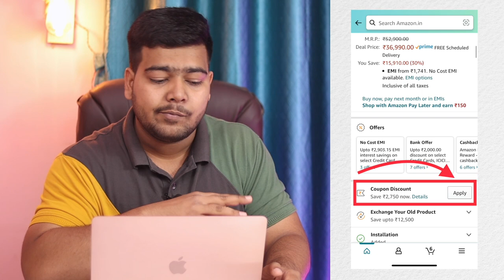Big Discount on Samsung Smart Tvs ⚡️⚡️ Best time tv buy Samsung Smart Tvs in 2022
Best deals on Samsung  Smart TVs in 2022

Best 32-inch tv:
Premium Brands
1) Sony W830
1) Sony W820
2) Sony W6103
3) Samsung Tv
4) Lg tv

3) Redmi Tv
4) Onida fire tv

Best  43-inch FHD tv:

1) Samsung tv
2) Lg tv

2) Onida Fire tv
3) Toshiba L5050

Best 43-inch budget 4K tv in 2022

2. VU Premium 4K
7. Acer Tv

Best 43-inch Premium 4K Tvs in 2022
1. Sony X80J
2. Samsung The Frame
3. Sony X74
3. Samsung 4K Pro
4. LG UP7720

1) Samsung The Frame
2) Samsung Crystal 4K pro
3) LG UP7500
3) LG UM7290

2) Samsung The Frame
2) Sony X80J
2)Sony X80AJ
3)Sony X75H
4)Samsung Crystal Pro
5) LG UP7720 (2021 Model)
6)LG UM7290

2) Hisense Tornado
3) VU Cinema Action
4) Vu Ultra 4K

Best 65-inch 4K tv:

2) Sony X80J
2) Sony X80AJ
3) Sony X74H
4) Samsung Crystal Pro
5) LG UP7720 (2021 Model)
6) LG UM7290

1) Hisense Tornado
2) Oneplus U1S
3) Kodak CA
4) Redmi Tv

Best Deals on Sony Tv
Samsung 2022 tv
best Samsung tv
Best Samsung 4K Tv
Samsung tv Price Tv
Samsung tv
Samsung Crystal 4K pro price drop
Samsung Crystal 4K  price drop
Samsung The Frame 2021 price drop
Samsung Tvs Price Drop